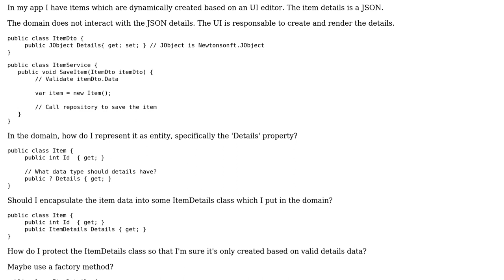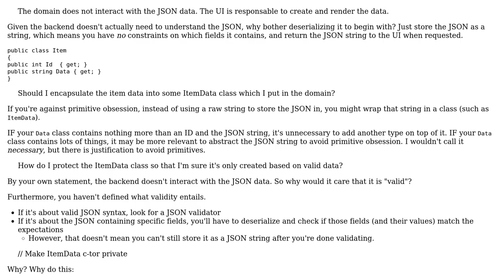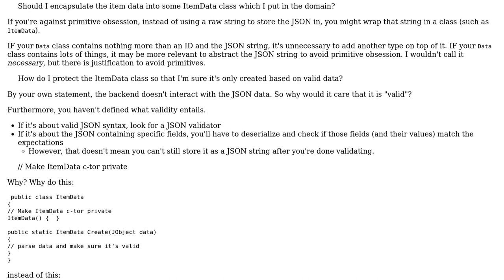Software Engineering: How to handle dynamic data in DDD?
With thanks & praise to God, and with thanks to the many people who have made this project possible! You are responsible for your own actions.